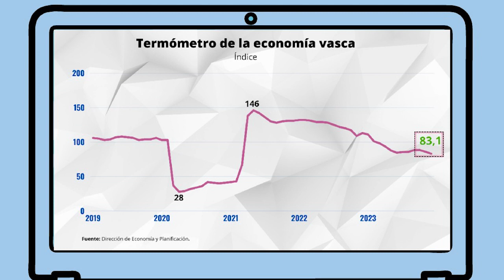Astekonomia (semana 08 - 12 enero 2024)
➡️ Astekonomia arranca el año con la vista puesta en la evolución de la economía vasca, la producción industrial y el buen dato del IPC en diciembre